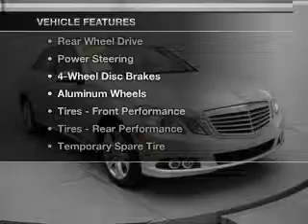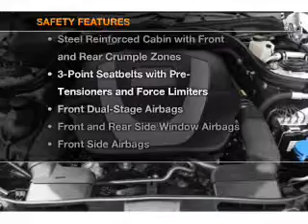2011 Mercedes-Benz E350 - Shreveport LA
Year: 2011
Make: Mercedes-Benz
Model: E350
Trim: E-Class
Engine: Petrol
Transmission: Automatic
Color: Iridium Silver
Mileage: 21417
Address:
221 East Bert Kouns Ind. Loop